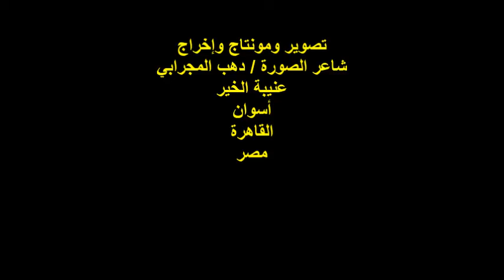مهرجان بيت الشعراء العرب التاسع/الشاعرة والإعلامية/جيهان الريدي/الأربعاء17/8/2022/نقابة المعلمين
أمسيةٌ شعريةٌ
مهرجان بيت الشعراء العرب التاسع
مؤسس ورئيس المهرجان الشاعر / خالد محمد قاسم
مدير الندوة والمنسق العام الشاعر / فضل محمد إبراهيم
الشاعرة والإعلامية الكبيرة / جيهان الريدي
 ‏كبير مقدمي البرامج الثقافية بإذاعة البرنامج العام
المكان : نقابة المعلمين الفرعية بشرق القاهرة
شارع البشري رقم 6 / أمام مدرسة البشري الابتدائية
محطة مترو حلمية الزيتون / القاهرة